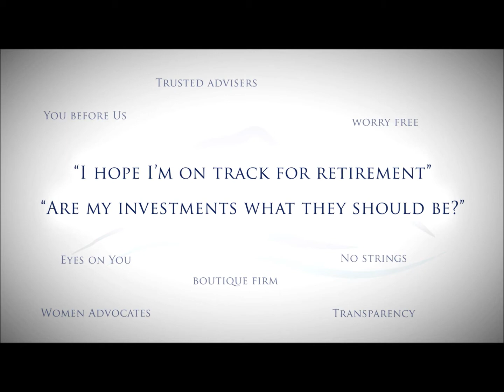Weekly Snippet 2/22/18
Our Weekly Snippet for the week of February 12th

Last Week…

All Equity benchmark indexes regained significant territory last week. The rapid correction experienced in the first weeks of this month is recovering almost just as quickly.
• US equity indexes were all up from 3.6% to 5.99%
• US Small and Mid-Cap Growth as well as Large Growth and Value are now positive YTD
• Small and Mid-Value remain down 1.0 to 1.5% YTD
• Foreign Equities performed similarly last week,  yet all benchmarks are now positive YTD ahead of US stocks.

All but three Fixed Income indexes fell slightly – less than 0.5%.
• High Yield rose 0.8%
• Foreign Bonds gained 1.5%
• Emerging Market Bonds advanced 0.27%

For all this, the markets are now back to the high water marks seen back in Autumn of last year. As far as we can see, it’s off to the races again for global stocks.

Indexes are listed in respective order to their reference above: MSCI EAFE NR USD; DJ US TSM Small Cap Growth TR USD; DJ US TSM Mid Cap Growth TR USD; DJ US TSM Large Cap Growth TR USD; DJ US TSM Large Cap Value TR USD; DJ US TSM Small Cap Value TR USD; DJ US TSM Mid Cap Value TR USD; MSCI EAFE NR USD; Barclays US Corporate High Yield TR USD; Citi WGBI NonUSD USD; Barclays EM TR USD. All performance references are to benchmark indexes. Performance of specific funds will vary from respective benchmarks. Past performance is not an assurance of future results. Each index cited is provided to illustrate market trends for various asset classes. It is not possible to invest directly in an index. All performance references are to benchmark indexes. Performance of specific funds will vary from respective benchmarks. Past performance is not an assurance of future results. Each index cited is provided to illustrate market trends for various asset classes. It is not possible to invest directly in an index.